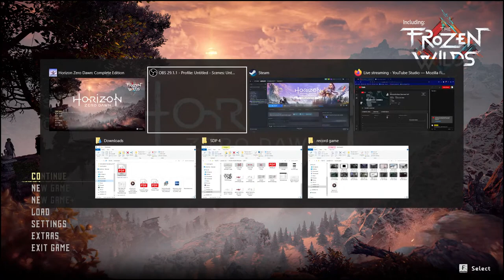Horizon Zero Dawn New Game Plus Gameplay - Hayu main Yuk!!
Unleashing Aloy's Epic Journey: Horizon Zero Dawn - The Ultimate Adventure Awaits!

Horizon Zero Dawn™ Complete Edition
Horizon Zero Dawn is an action role-playing game developed by Guerrilla Games and released in 2017 for the PlayStation 4. Experience Aloy’s legendary quest to unravel the mysteries of a future Earth ruled by Machines. Use devastating tactical attacks against your prey and explore a majestic open world in this award-winning action RPG!

Horizon Zero Dawn combines action-oriented combat, exploration, and role-playing elements. The game features a skill tree system that allows you to unlock new abilities and enhance Aloy's combat prowess. You can also gather resources, craft items, and trade with merchants to acquire better equipment and outfits.

Overall, Horizon Zero Dawn is praised for its breathtaking visuals, compelling story, challenging gameplay, and immersive open world. It received critical acclaim upon its release and has garnered a dedicated fan base. The game's success led to an expansion called "The Frozen Wilds" and a sequel, "Horizon Forbidden West," which is set to release in Playstation 5.